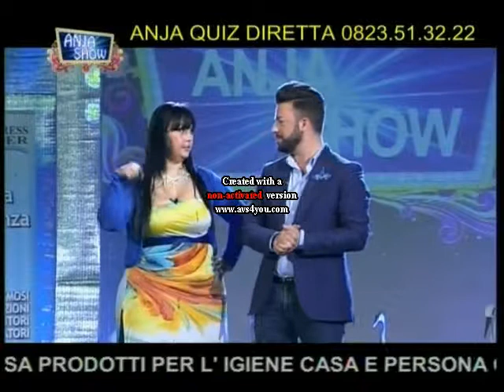Ragazzi new melody Pippi calzelunghe